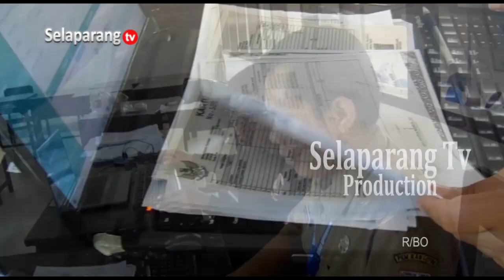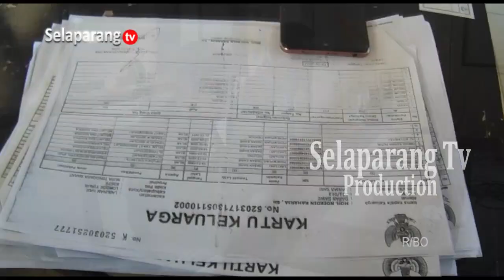MULAI 9 SEPTEMBER, DUKCAPIL KEMBALI SASAR PEREKAMAN BAGI PEMILIH PEMULA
Mulai tanggal 9 September, Dinas Dukcapil akan kembali menyasar sekolah-sekolah yang memiliki siswa pemilih pemula yang belum melakukan perekaman. Tercatat ribuan pemilih pemula belum melakukan perekaman dan akan diusahakan tuntas sampai dua bulan kedepan.

Berita ini menjadi salah satu yang kami turunkan dalam program berita Jendela Selaparang edisi Jumat, 06 September 2024 disamping berbagai kabar menarik lainnya. Program Jendela Selaparang hadir setiap hari Senin - Sabtu jam 19.00 Wita hanya di Selaparang TV.